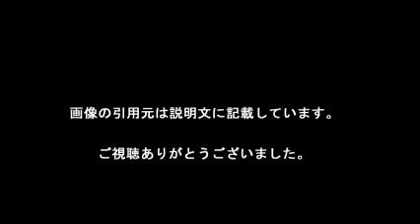ソフトバンク孫正義社長、トランプ氏と並んだ写真が「男らしかった」ワケ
12月6日、ソフトバンクグループの孫正義社長が、ニューヨークのトランプタワーで次期大統領のトランプ氏と会談。米国内に500億ドル（約5兆7000億円）もの投資を行うと約束した。

　双方にとって実り多い会談だったようで、終了後には2人揃ってマスコミの取材に応じ、2人が肩を並べた写真が公開された。この写真によって、改めて孫社長の“男らしさ”が再認識されることとなっている。

「写真右に笑顔の孫社長、左にトランプ氏が写っています。こうして2人を並べてみると、どうしてもある地点に目が行ってしまいます。トランプ氏の不自然な頭髪に比べて、孫社長はいつもどおり。そんな潔さが『男らしい』として賞賛されているようですね」（週刊誌記者）

　孫社長はこれまで何度も自身の薄毛をネタにしてきた。「髪の毛が後退しているのではない。私が前進しているのである」

「ハゲは病気ではなく、男の主張である」

（不毛な値下げ競争が始まったという記事に対して）「不毛ではない。まだ少し残っている」

　など、思わずくすりとしてしまう発言も多数。世の薄毛男性はもちろん、フサフサにも高く評価されているのだ。

「そんな孫社長に比べると、トランプ氏は女々しいと言われても仕方ないかもしれません。トランプ氏の頭髪はアメリカでも疑問視されていて、テレビのバラエティ番組で髪の毛をクシャクシャにされたことがあります。それでも疑惑が消えることはない。あんな不自然な髪型にするぐらいなら、いっそのこと孫社長のように開き直ったらいいのにという声が出るのも当然でしょう」（前出・週刊誌記者）

　カリスマ経営者の度量比べは、日本の圧勝に終わったようだ。

【引用元画像】
00:00:00.00 → ・韓国人「日本ソフトバンク孫正義社長が、米国に500億ドルの投資を ...

00:00:12.00 → ・海外「日本でトランプ氏の息子バロン君が人気ありすぎて漫画になってる ...

00:00:24.00 → ・トランプと孫正義が会談 孫がアメリカに5兆7,000億円投資で合意 ...

00:00:36.00 → ・【韓国の反応】「孫正義に会って『58兆ウォンの投資』を約束されたトランプ ...

00:00:48.00 → ・【速報】孫正義がパククネ大統領と会談 韓国に4600億円プレゼントへ ...

00:01:00.00 → ・写真ニュース(1/1): のん、クリエイターでデビュー - BIGLOBEニュース

00:01:12.00 → ・佐藤健「白戸家」で上戸彩の弟に 「鍛え直します」共演者からの“圧力”に ...

00:01:24.00 → ・【凄すぎ】トランプと孫正義が会談！今後5兆7千億円をアメリカに投資する ...

00:01:36.00 → ・ソフトバンク孫正義氏、トランプ氏と会談 アメリカにポンと5兆7,000億円 ...

【関連動画】
・【悲報】北朝鮮系の在日パチンコ組織の援助で朝鮮総連ビルの所有権を奪還されるまでの一部始終が暴露される！金正恩に配慮し安倍政権敗北の拉致問題解決なし？

・【在日企業】在日三井不動産「マンション傾きは震災のせい！我々も被害者ニダ！！」ガチで韓国企業そのものだった！〈松井友歌〉